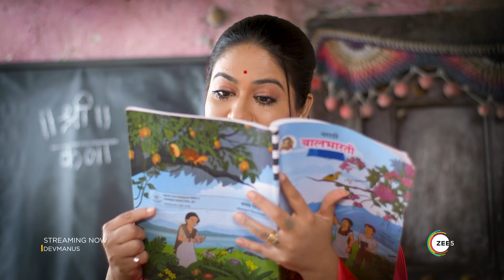Devmanus | Ajit Kumar becomes Manjula’s student | Watch Now On ZEE5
Watch the latest promo from Devmanus where Ajit Kumar becomes Manjula’s student.